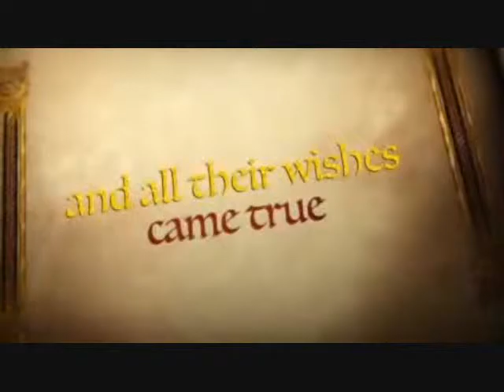speech video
for speech